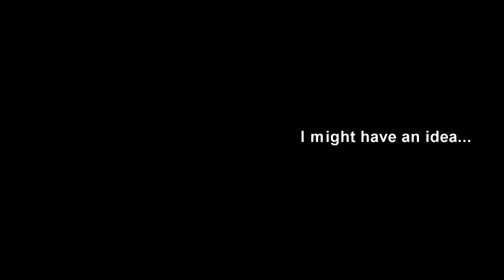Inside the mind of Fernando Alonso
We all know where he'd rather be.